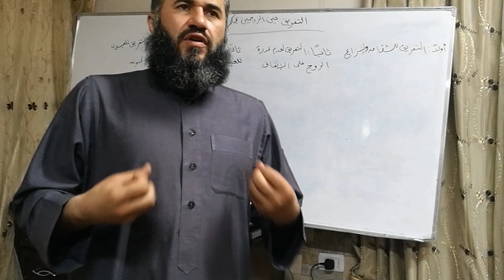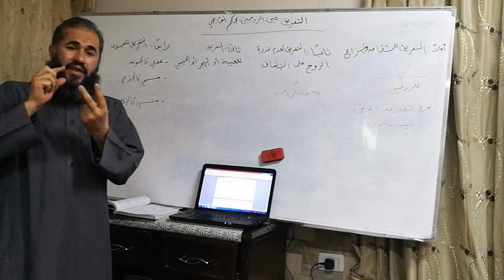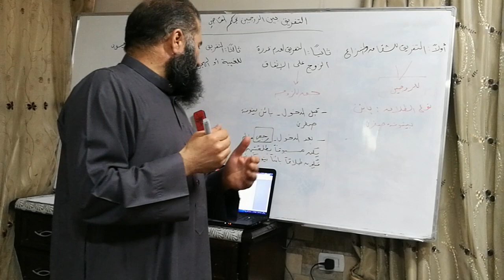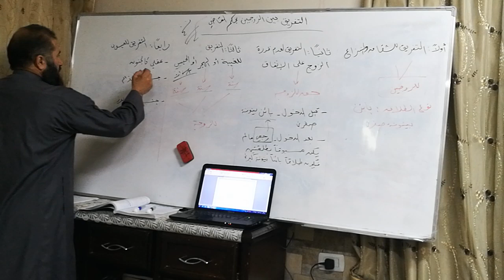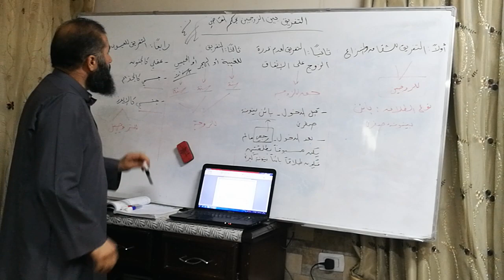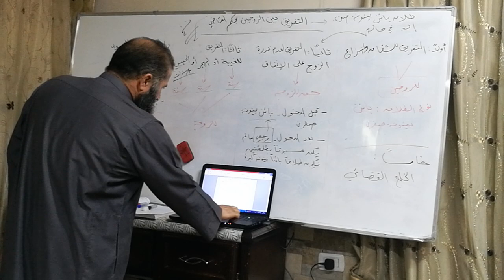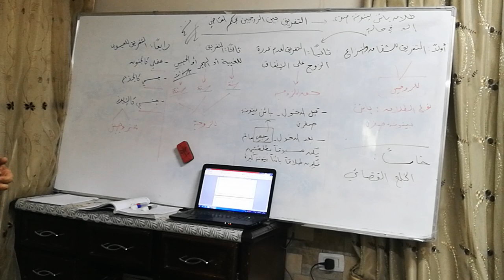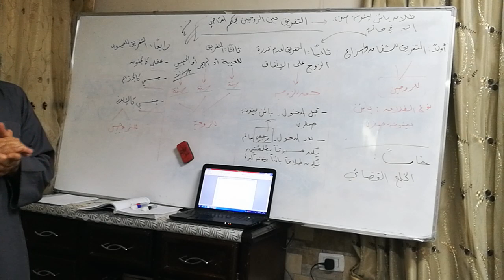الثاني ثانوي - التربية الإسلامية - التفريق بين الزوجين بحكم القاضي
توجيهي-تربية إسلامية-التفريق بين الزوجين بحكم القاضي